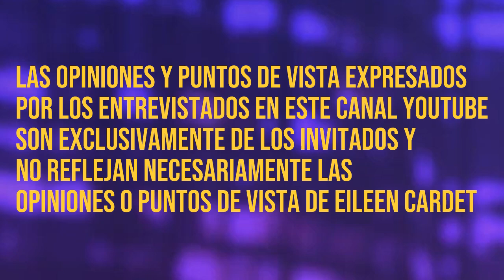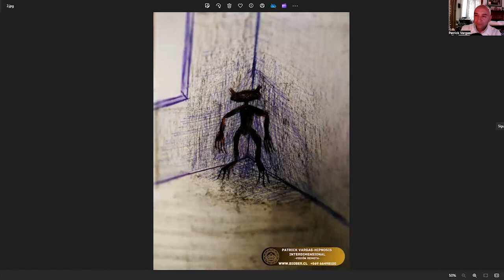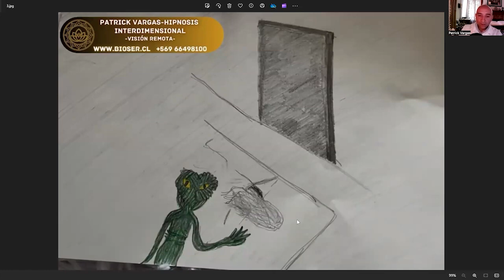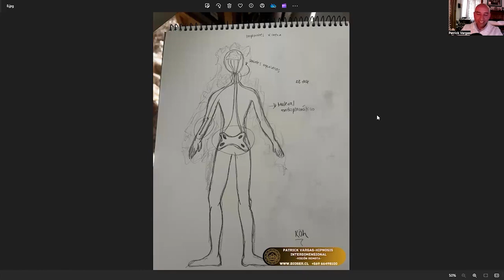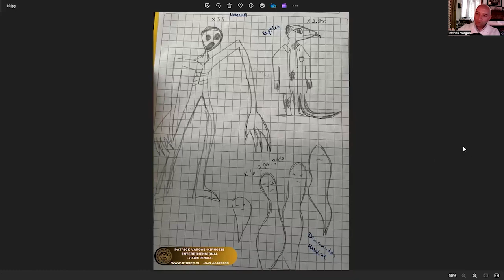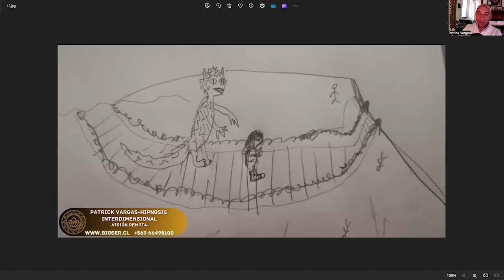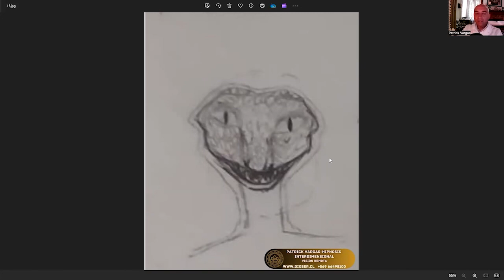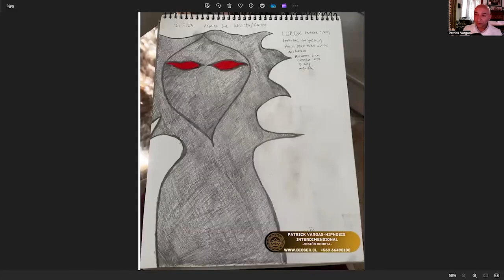Parásitos en el Astral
Eileen Cardet
Writer
Journalist/Newscaster/Writer